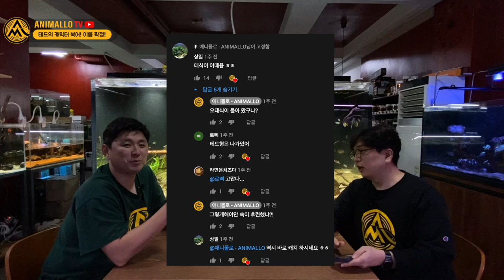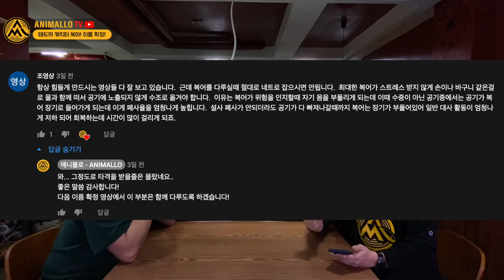테드의 복어 이름이 정해졌어요! 이제 이렇게 불러주세요! [애니몰로TV]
안녕하세요.

오늘은 지난 번 공모했던 테드 복어의 이름을 공개합니다!
귀여운 이름이 선정이 됐습니다 ㅎㅎㅎ
궁굼하시죠?

복어사육 브이로그는 앞으로도 계속 됩니다.
쭉!